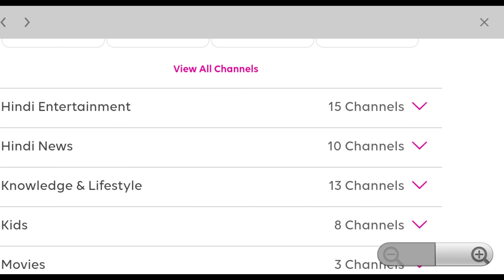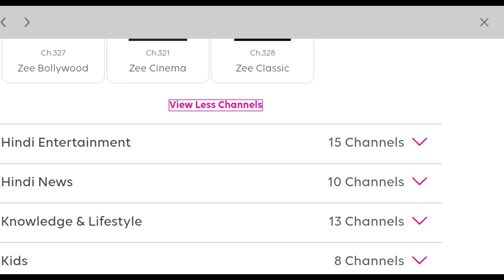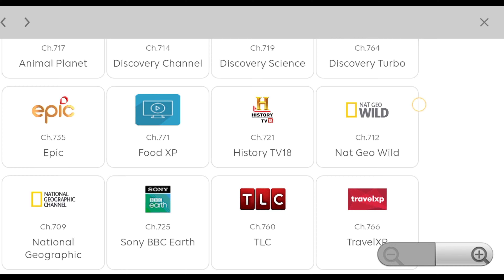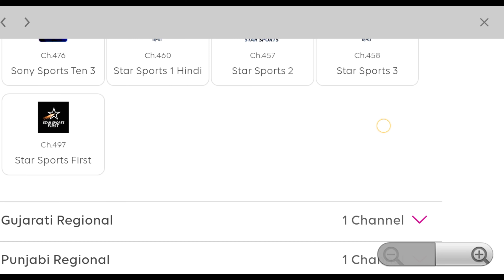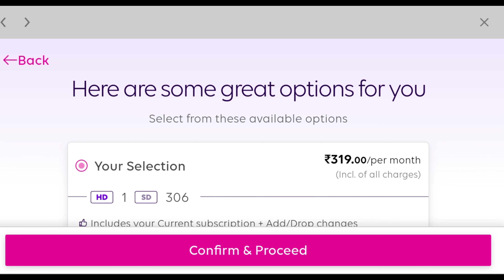Tata Play Hindi Plan 2023 // Tata Play Hindi Best Plan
Tata Play Hindi plan 2023

Disclamer-